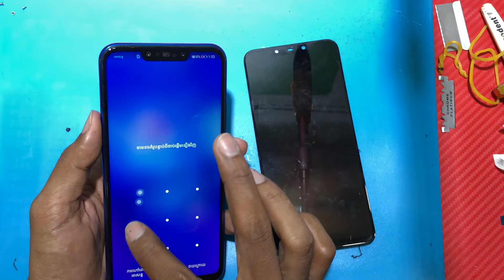huawei nova 3i lcd replacement